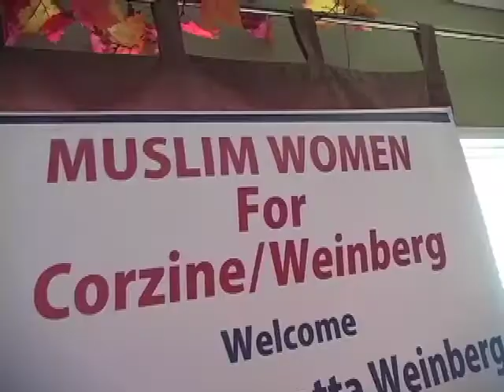American-Muslim Women for Victory 09 House Party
Senator Loretta Weinberg attends a American-Muslim Women for Victory 09 House Party in Clifton